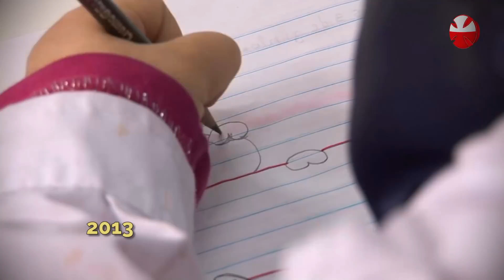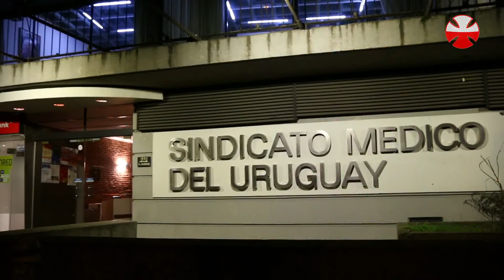Teletón 2017 :: Historia de vida Milagros Pacelli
Aún estás a tiempo de colaborar con Teletón. ¡Juntos podremos llegar a la meta!
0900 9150 - $ 150 | 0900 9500 - $ 500 | 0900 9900 - $ 900

¡Contigo es posible!